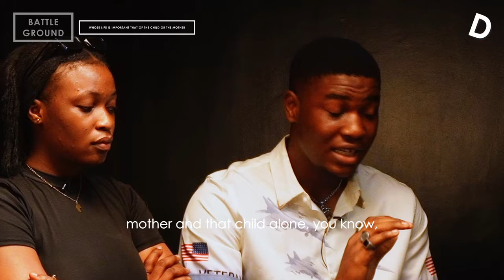Should Women Disclose Past Abortions To Their Husbands? Pro vs Anti Abortion Africans | Battle Lines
Pro and Anti-abortionists clash at battle lines to explore the complexities of abortion in modern day life from an African perspective.

Witness the rage and chaos as pro-choicers share their abortion experiences and reasons while anti-abortion supporters believe abortion is immoral,illegal and a violation of the right of life.

Want to feature in a future Darkpore Show episode,

What’s  Darkpore?
We offer ideas to young people on how to navigate life, love and livelihoods.

FEATURING
Ernest
Miracle
Precious
Femi
Makayla
Adesewa
Bassey
Randy

CREDITS
Script: Osato Anabel Ebhohon
Casting: Ozioma Juliet Ndidi
Logistics: Ozioma Juliet Ndidi, Peter Aanuoluwapo
Production and Editing:Adam Adegoke, Shittu Tolani, Jonathan Lawal
Directing: Osato Anabel Ebhohon
Post Production Editing: Adam Adegoke, Shittu Tolani, Jonathan lawal
Post production: Comfort Igwe , Peter Aanuoluwapo
Executive Producer: Dr Adefolami Agunbiade

00:00 Intro
01:06 Would you tell your partner the number of abortions you have had
09:50 I rather abort a child than put them through suffering
 31:18 Whose life is more important? That of the child or the mother?
39:10 I have never had unprotected sex